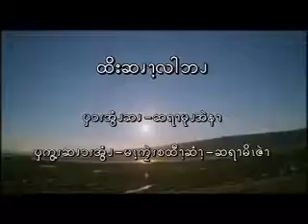လက္​ခံမူပါ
Pwo Karen ​ေရတြက္​ပါ ဓမၼ​ေတးစီးရီး